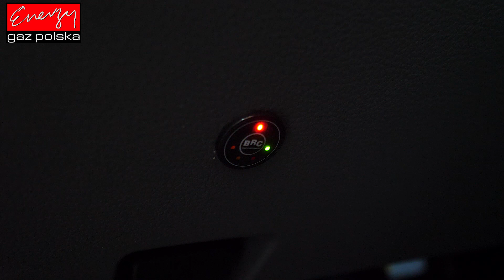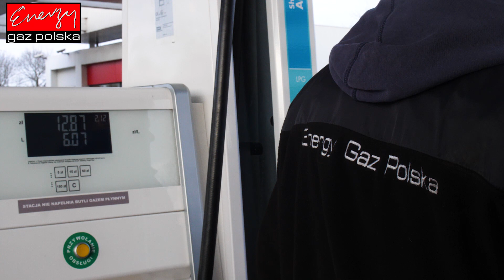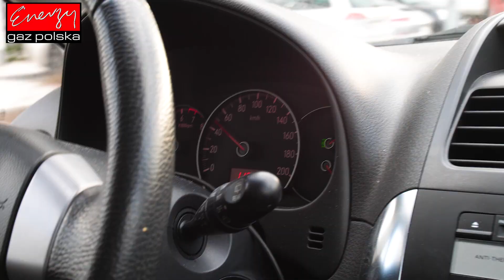Montaż LPG: SUZUKI SX4 1.6 120KM 08R w Energy Gaz Polska. Instalacja gazowa BRC. Najlepszy gaz ever!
Montaż LPG: SUZUKI SX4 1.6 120KM 08R w Energy Gaz Polska. Instalacja gazowa BRC. Najlepszy gaz ever! Sprawdź opinię o Suzuki SX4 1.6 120 KM z LPG! Jak działa Suzuki SX4 1.6 z LPG? Suzuki Sx4 na gaz działa DOSKONALE! Zobaczcie sami montaż LPG do Suzuki SX4 1.6 w Energy Gaz Polska! Jaką instalację LPG wybrać do Suzuki SX4? Odpowiadamy w naszym filmie o montażu LPG do Suzuki SX4 1.6!

Parametry profesjonalnego montażu LPG w Energy Gaz Polska:
➡️ Parametry profesjonalnego montażu w Energy Gaz Polska:
➡️ Montaż dnia: 09.03.20, Energy Gaz Polska ul. Ostrobramska 38a , Warszawa
➡️ Marka i model: SUZUKI SX4 S-CROSS
➡️ Rok produkcji: 2008
➡️ Silnik: 1.6 120KM
➡️ Jaki gaz? Instalacja LPG: BRC SQ 32 OBD
➡️ Spalanie PB/100 km: 11L
➡️ Spalanie LPG/100 km: 12L
➡️ Przełącznik LPG: w tapicerce obok kierownicy.
➡️ Pojemność zbiornika na gaz: 48 litrów
➡️ Cena paliw w dniu montażu : LPG: 2,12  PB: 4,80
➡️ Oszczędność / 1000km: 280zł*
➡️ Zwrot instalacji LPG: 11 100km

SUZUKI SX4 S-CROSS z LPG test przeszło znakomicie! A dzięki LPG będzie teraz bardzo oszczędnym autem! Instalacja BRC SQ 32 OBD kosztuje jedynie 2900zł i dzięki LPG wystarczy tylko 12900km aby zwróciła się w 100% inwestycja na montaż poniesiona. Od dziś Właściciel SUZUKI na stacjach będzie zostawiał o połowę mniej pieniędzy! :) Średnie spalanie benzyny - 11, a LPG tylko 12 co przyniesie Właścicielowi 240zł oszczędności na każde przejechane 1000km!

Pytacie Państwo co zamontować do SUZUKI? Odpowiadamy: Najlepsze, markowe, dedykowane instalacje LPG! Ekspert LPG precyzyjnie dobierze instalacje gazową do marki SUZUKI!

SUZUKI na gaz to niesamowite oszczędności - wykorzystaj je na przyjemności! Gaz do SUZUKI zamontowany profesjonalnie i ze sztuką montażu w Energy Gaz Polska to czysty zysk i brak kłopotu z LPG po montażu. Drodzy Państwo pamiętajcie montując autogaz do SUZUKI wybierajcie LPG dedykowane do wymogów danego silnika w Państwa samochodzie! Instalacje gazowe proponowane przez naszą Firmę charakteryzuje niezawodność działania, pewności pracy na LPG.

Jeżeli w dalszym ciągu nie wiesz jakie LPG wybrać do SUZUKI i zastanawiasz się jaki gaz zamontować do Twojego SUZUKI, skontaktuj się z naszym Ekspertem LPG telefonicznie – z przyjemnością doradzimy i odpowiemy na wszystkie pytania z dziedziny LPG pod numerem 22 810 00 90!

SUZUKI TEST LPG przeszedł fantastycznie! Na gazie SUZUKI w niczym nie ustępuje jednostce napędzanej ON czy BP. Nasi specjaliści przed oddaniem samochodu Klientowi po montażu LPG zawsze sprawdzają jego możliwości i porównują wartości jezdne na obu paliwach aby mieć pewność, że usługa montażu LPG jest na najwyższym poziomie!!!

Szanowni Państwo! Z prawdziwą przyjemnością informujemy, że oferujemy instalacji LPG do takich modeli SUZUKI jak: Alto, Baleno, Celerio, Grand Vitara, Ignis,  Jimmy, Liana, Samurai, Splash, Swift, SX4, Vitara.